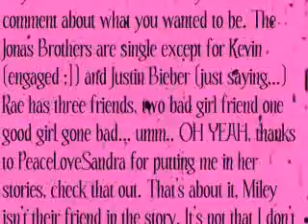She Wolf- A Jonas Bad Girl Story Chapter 5 Part 1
Merry New Years!!! Heh heh, I'm hungover 0.o
JUST KIDDING!
NEW CHARACTER! PLAYED BY TCUTU420= LORELEI TILLS
WHY AM I WRITING IN ALL CAPS?
i should just write like this. yeah i think i will.
see lorelei tills in an upcoming chapter and in the video!!

Nick POV

"How do I look?" Rae spun around in the hallway, he long hair flying around her.
Amazing. Perfect. Stunning. But I couldn't find the words.
"Adorable." Joe came up behind me, scaring the crap out of every inch of my body.
"Thank you Joe, but I asked Nick." she shot, smiling.
"You look nice." I murmured and started to walk away?
Oh my god. Nice? Nice, Nick? That's the best you could do?
I sighed and looked out the window.
"The 'lade's here!" I yelled. The girls hurried out of the bus for their first solo concert of the tour. Joe and I followed, Kevin was out with Danielle and mom, dad and Frankie were out shopping.
I was the last in the Escalade and missed getting a seat next to Rae and was damned getting a seat next Miley.
"Hey, Nick."
"Hi."
"What's up?"
"Nothing. You?"
She started mouthing off about something I give a half a shit about.
Instead I watched Rae and Joe's conversation.
No, no, no. The panda bear is the most emo animal ever. Kevin got it wrong." Rae laughed.
"No, it's the koala bear." Joe shook his head.
"How? The panda is all black and white and goes 'RAWR' and stuff."
"You know what else goes 'rawr'?"
She shook her head.
"Dinosaurs."
She faked a gasp. "Oh, my god, Really?"
Joe nodded. "Yep."
"I don't believe it. All these years I thought dinosaurs went 'chichichichichi'."
Joe started randomly tickling her. She squealed. "Joe! Quit it! Joooe! Joe! Jooe!" she screeched.
The car lurched forward, bringing me back from my staring.
"...The last song." Miley finished up her yapping.
"Oh, that's splendid." I mumbled, fighting my way to the front of the car, so I could get out first. Mia handed me some equipmment to help set up right before the concert. I was about to leave to go to the seats when I saw Rae.

Rae's POV

I can't do this. I can't do this. I can't do this.
I shook my hands out, like I usually did before a concert. Except, now it wasn't waorking. Of course, then, I didn't have a packed auditorium full of 7,000 people to preform to. Alone. I took some more breaths but held onto the wall.
"You okay?" Nick asked.
"Peachy." I said, rubbing my eyes under my sunglasses.
"You'll do fine. You guys are the next big thing. And this is just one concert."
I sigheed. "You're right." but my stomachh kept doing backflips. I hiccuped.
"Oh, no!" I groaned. "I hiccup when I'm nervous."
"Just breathe." Nick suggested.
"I can't! I'm like, going crazy ri-."
His finger flew to my mouth, forcing me to quiet down.
"Shhh." he peered deep into my eyes. My heart fluttered but my stomsch settled down.
"30 seconds!" Mia called. The crowd roared. But I hardly heard any of that. When Nick let me go, I began to breath again.
"Thanks."
""No problem." he shoved his hands into his pockets.
"15 seconds!"
"That's my cue(sp?)." I said, reaching for my black and white studded microphone.
"You'll do fine." he reassured.
I smiled and ran out onstage.
"Hey Sacramento!"
The crowd sent out a deafening roar.
"Ready? Sing along if you know it!"
Lana started the guitar and Miley gave us a good beat.

Wake up in the morning feeling like P.Diddy,
Grab my glasses, I'm out the door, I'm gonna hit this city.
cuz when I leave for the night, I ain't comin back...
[Song: Tik ToK by Ke$ha- Don't own. Had to put that out there.]

I ran offstage after the last performance and laughed. I made it. I forgot how crazy that was. I looked at my watch. 10:48.
I ran out the door. It was time for Joe and my date.

Short, kinda but I'm working on the second part today.
Question: What's you New Years Resolution?
Mine? Trying something new to this crazy hair of mine. I'm seriously considering dying it red or brown.

xoJada